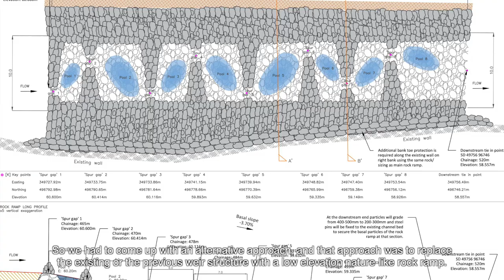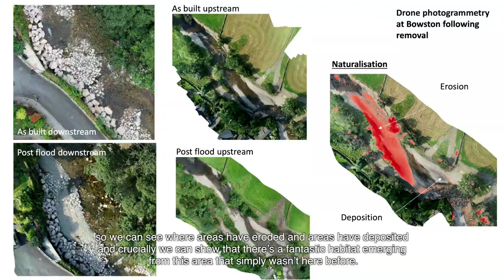Bowston Weir Removal 2022 - long (South Cumbria Rivers Trust)